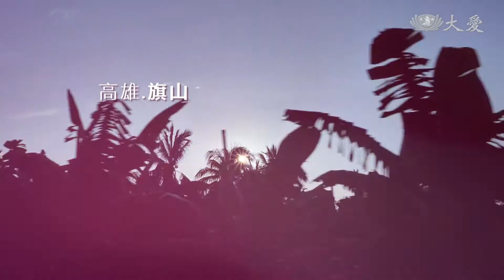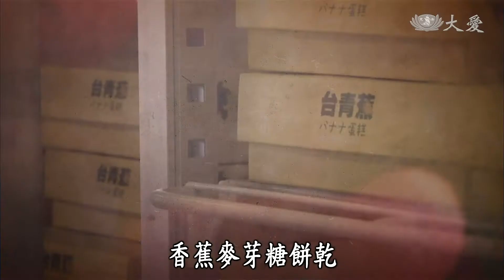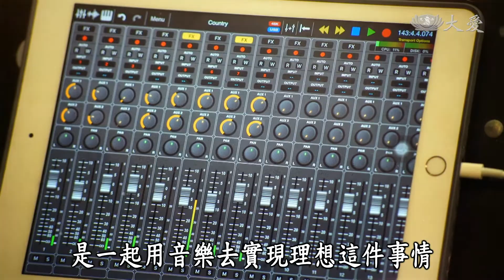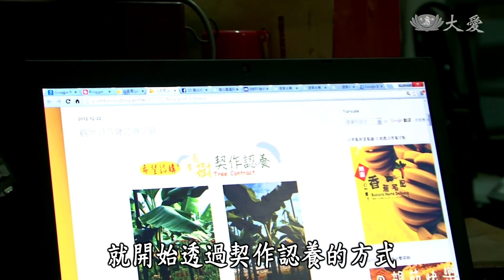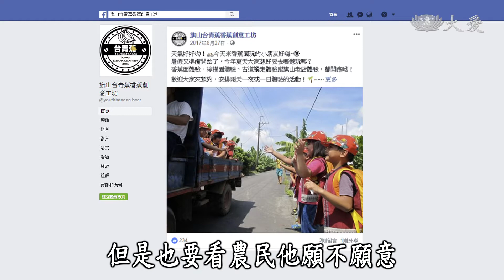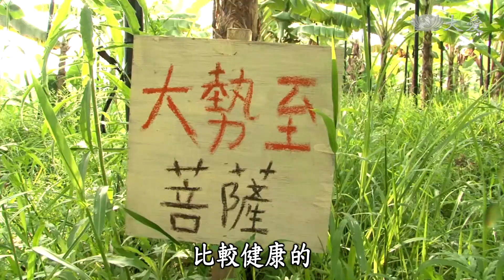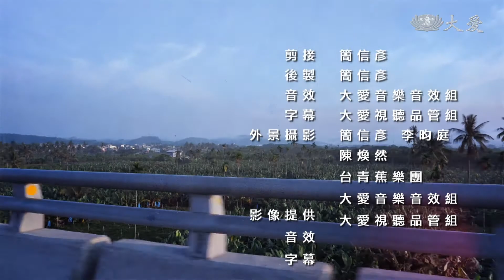【熱青年】20180923 - 台青蕉 - 王繼維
「熱青年」，一群對生活、環境、社會有想法，渴望找尋問題，解決問題來改變社會的青年，抱著一股熱血，將自我投入其中，將心中的夢想勇敢執行、創造自己的價值與未來，也不斷的藉由社群的力量傳遞、擴散，去影響更多的人，讓「改變」成為可能。

王繼維希望藉由文化的保存，帶動整個旗山的特色發展，他曾說：「我的職業，由家鄉來決定！」當家鄉需要什麼，他就要去做什麼，只為了能找到那個屬於家鄉的樣貌.